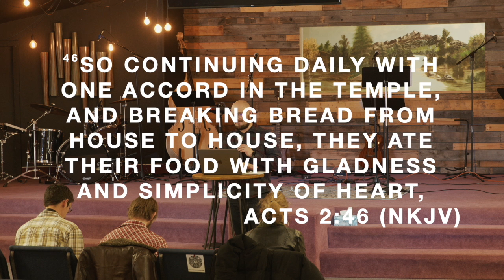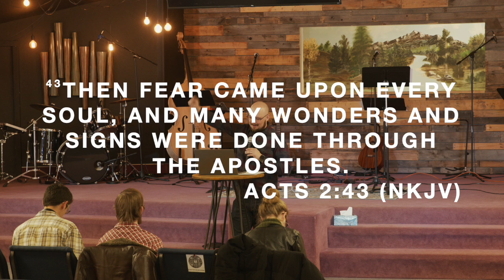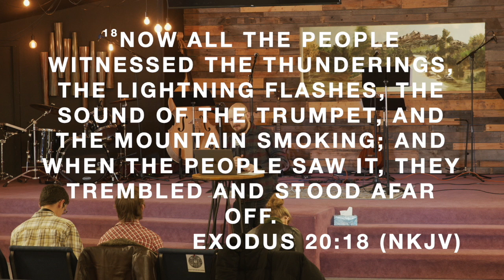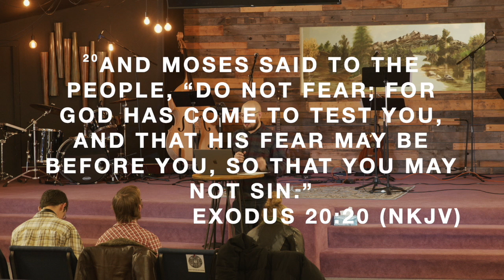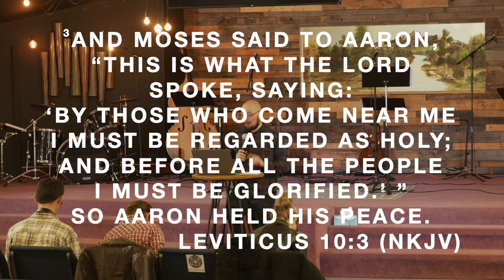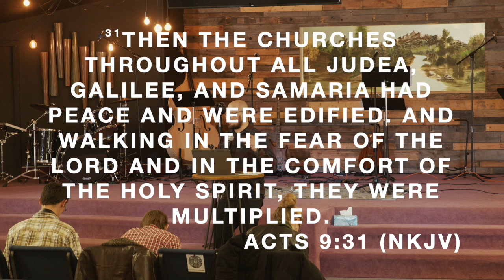Open Door Church- Sunday January 23, 2022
Pasto Nate shared the first installment of his series on the Five Characteristics of a Spirit Baptized Church. This week we looked at the fear of the Lord.